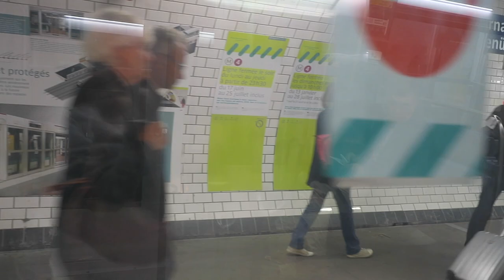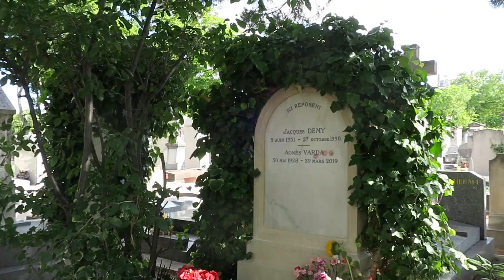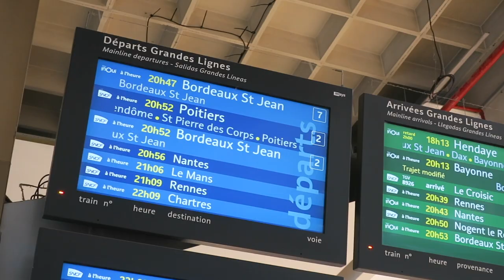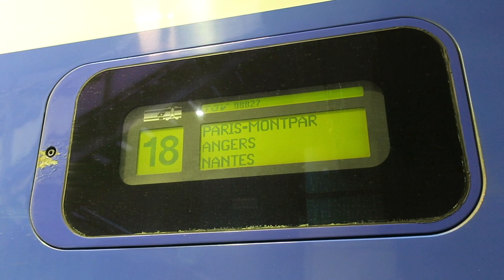Journal filmé 242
Avec : Azélie Fayolle, Gracia Bejjani, Marine Riguet,
Milène Tournier, Gwen Denieul, Nathanaelle Quoirez